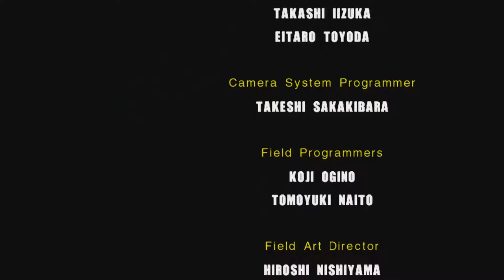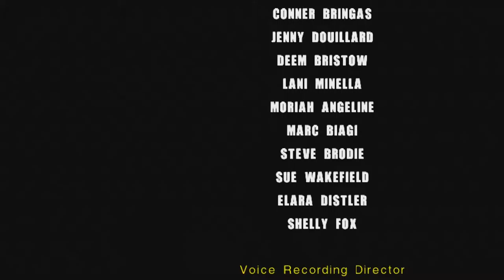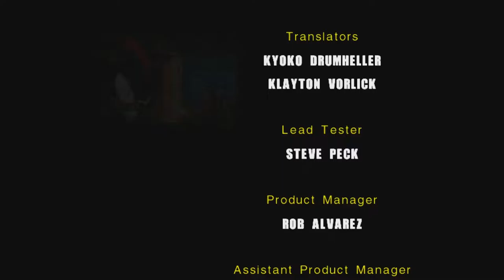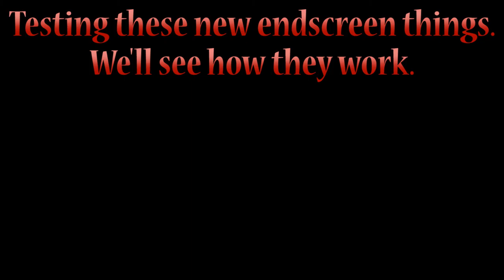Let's Play Sonic Adventure 2 | Dark Part 9 (Endgame)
Finishing the dark side with all of the speed sections in the world.